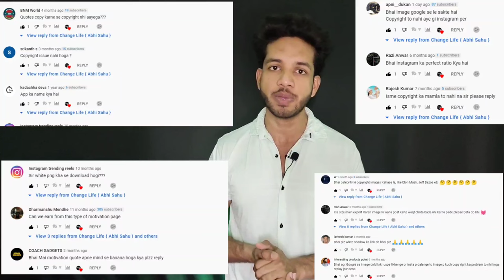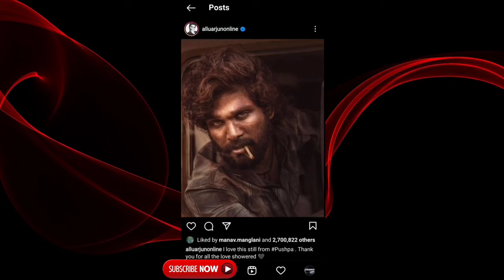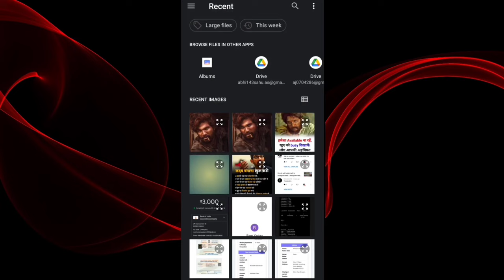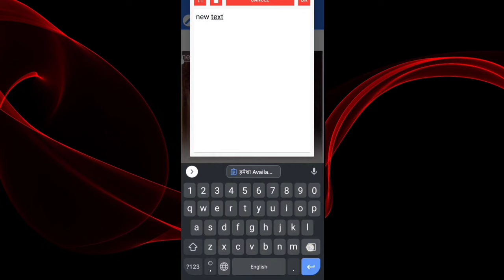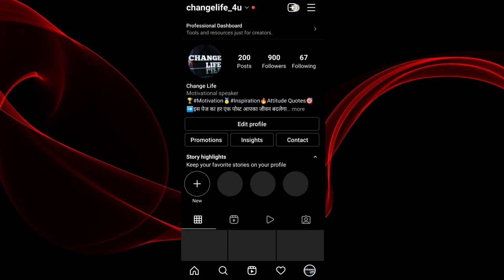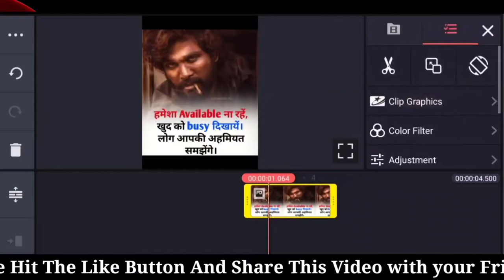How to make gk post for instagram | instagram post kaise banaye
Do You want know How to make gk post for instagram | instagram post kaise banaye | instagram gk post kaise banaye
Solved Query in this video :
1 : instagram post ke liye photo kaha se download kare
2 : How to get unlimited contents
3 : white Shadow png kaise download kare
4 : Instagram images size kya rake
5 : How to make instagram gk post
6 : instagram images se reels kaise banaye

MY GEARS
Green Screen
Led RGB

fact page on instagram | fact page template | design layout for instagram fact page

white shadow png download,
motivational quotes kaise banaye,
instagram par motivation page kaise banaye,
black shadow png download,
white png kaise download kare,
white shadow,
shadow png kaise download kare,
instagram motivational post kaise banaen,
instagram post kaise banaye,
how to make motivational quotes for instagram,
quotes kaise banate hain,
instagram page kaise banaye,
instagram ke liye photo edit kaise kare,
how to make quotes on pictures,
instagram post design,
shadow png,
white png,
shadow png download,
how to download photos from instagram,
instagram post ke liye photo kaha se download kare,
copyright on instagram,
instagram copyright,
instagram ke liye motivation post kaise banaye | photo pe shayari kaise lagaye |
How to create Motivation Banner by Pixellab || Motivation Banner Kaise banaye || Poster Designing
Motivational Photos Kaha Se Dawnload Kare 🔥 || How To Dawnload Motivational Quotes